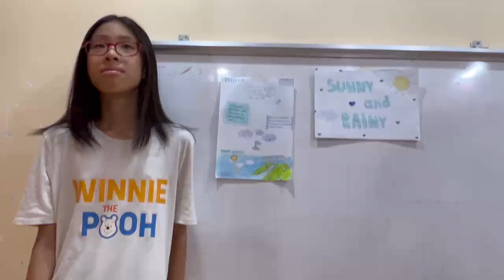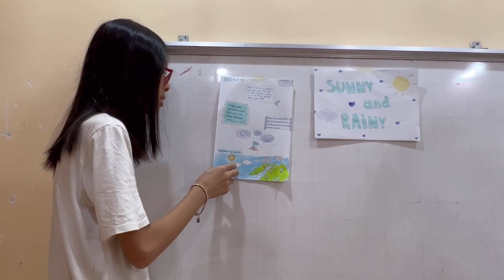D2A | RECORDING 7 | CHÂU ANH